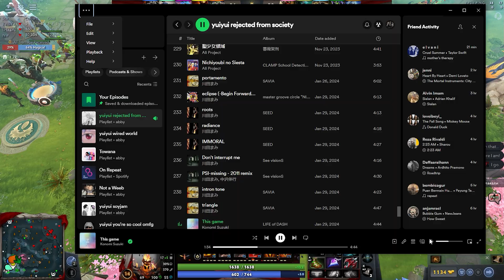Sanest dota player